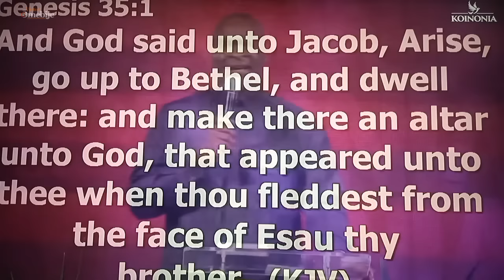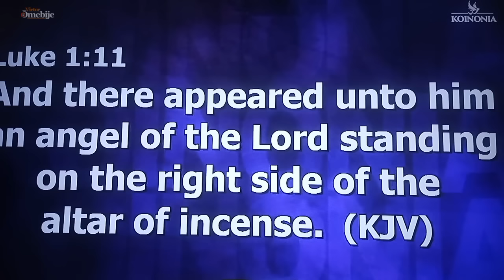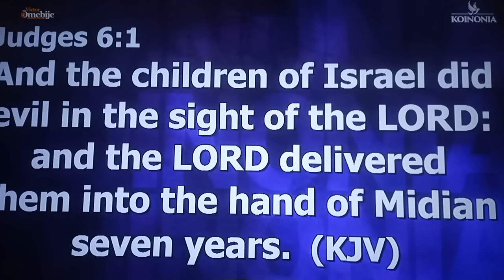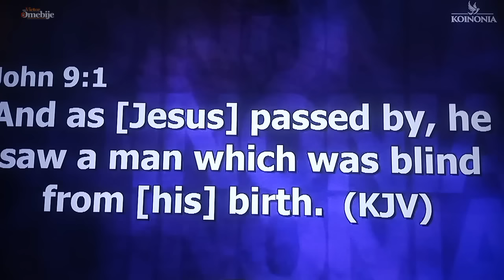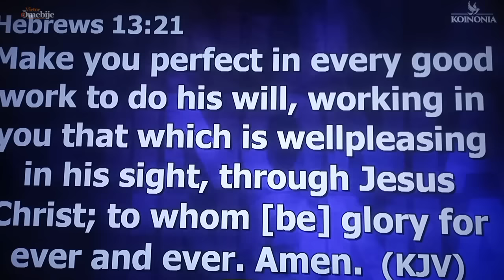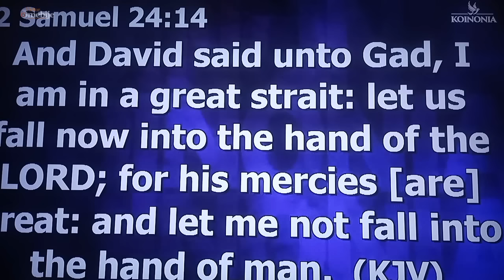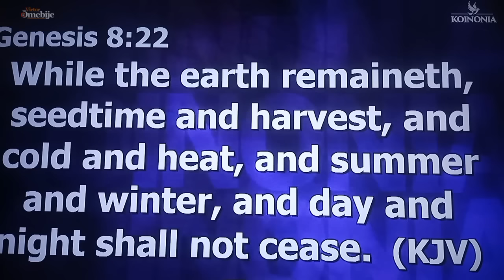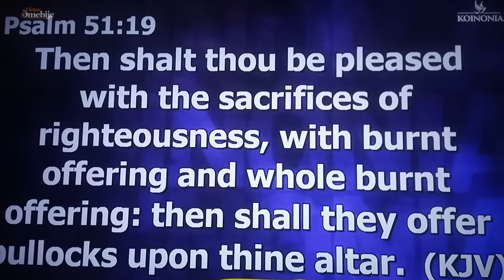The Mystery of Altars (Let them have Dominion - 2) with Apostle Joshua Selman Nimmak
Gen 12:7-8
Gen 13:18
Gen 26:25
Gen 33:19-20

The goal of this teaching

1). To understand the meaning of altars
2). To understand the relationship between altars and the dominion of the saints
3). To know how to raise and pull down altars

The entire concept of altars was never satan's idea but originally God's idea.

Gen 8:20
Ex 17:14-15

What is an Altar?

1). An altar is a place, platform, or system where the spirit realm makes contact with the physical realm on legal grounds.

2). An altar is a platform for the authorization of laws and spirits to function upon the earth.

3) An altar is a platform where covenants are activated and maintained.

Luke 1:10‭-‬11

Altars can be:

1). Physical monuments
2). Institutions
3). Men (human entities)
4). Non-material platforms

• The patriarchs commanded superior levels of Dominion on earth because they understood the concept of altars.

• The major assignment of an altar is to give AUTHORIZATION and CONTINUITY to any spiritual activity on earth; whether godly or demonic.

• You can know the presence of an altar in any life, family, and region by the consistency of patterns or occurrences - whether good or bad.

• Salvation is powered by an altar; the very throne God sits on. If salvation were not powered by an altar, it would be impossible for all men to be saved.

• All kinds of wrong addiction and negative patterns are only there and remain because they're powered by altars.

• Anything that begins and remains is powered by an altar.
- The patriarchs commanded superior levels of dominion on earth because they understood the mystery of altars.

Examples of Positive Altars:

1). Salvation; This is why the physical presence of Jesus is not required to be saved.
2). The Blessing (prosperity) of the Jews

• Salvation in God’s Kingdom is powered by an altar – which is why it does not require the physical Presence of Jesus to be saved.
- If salvation wasn’t powered by an altar, it would be impossible for all men to be saved.

Examples of Negative Altars:

All kinds of wrong addictions and negative patterns;
1. The presence of mysterious diseases and infirmities usually passed down by bloodline
2. All kind of sexual and immoral perversions.
3. Depression and mental health issues.
4. Witchcraft and idol worship
5. Stagnation and delays
6. Near-success syndrome
7. Barrenness and short-lived success (This means that you enjoy every blessing but it does not last).

• Association can make you partake in altars that is upon the lives of people. (Jonah in the ship is a clear example of this).
- When the realm of the spirit is against anyone, it would also be against everything or anyone that supports them or come around them.

How Altars Work:

All satanic altars are powered by one major altar (access point) called THE ALTAR OF SIN & INIQUITY (Judges 6:1, Hosea 7:1, Romans 5:12-14, John 9:1-2).

Three Levels of Sin with respect to the Activities of Altars:
1). Personal sin (1 John 1:8)
2).  Territorial sin - For example; Sodom and Gomorrah (Genesis 18:20-23), Nineveh (Jonah 1:1-3, 3:1-3).
3). Sin based on foundations and bloodlines (Psalms 11:3, Exodus 34:6-14)

• All Godly altars are powered by one major altar – THE THRONE OF GRACE (alongside the blood of Jesus called the blood of the  eternal covenant). This powers everything good in the life of a believer. (Hebrews 4:14-16, 12:22-24)

• If you ever see any Believer walking consistently in grace, mercy, and victory, it is powered by a godly altar.

Hebrews 4:14-16
Hebrews 13:20-21

We do not raise altars by erecting physical structures and monument necessarily (this doesn’t mean you cannot dedicate a specific meeting point for God). To understand how to erect altars from Patriarchs in Scripture, we'll study Elijah. (2 Kings 18:19 -39).

How to Raise and Maintain Godly Altars or Tear Down Negative Altars (1 Kings 18:19-39):
Today, We do not raise altars by erecting physical monuments necessarily.

1. Genuine Repentance and Brokenness; To raise spiritual altars and see the realm of the spirit work in partnership with the physical realm to produce a specific result, it cannot be without genuine repentance and brokenness. (2 Samuel 24:10-15)

2. The word of God (the promises of God)

3. Sacrifice
Three (3) Components of Sacrifice;
• The sacrifice of yourself (Romans 12:1)
• The sacrifice of praise and worship (Hebrews 13:15)
• The sacrifice of prayer and your seed (giving) supported by a consciousness and an understanding. (Leviticus 6:13).

4). Prophetic decrees and blessings (1 Kings 18:33, 2 Samuel 24:15-25, Genesis 8:20-22)

• As far as dominion and authority upon the earth is concerned, you will never be able to excel without an altar. (Genesis 8:20-22)
• The mystery of the altar is the mystery of dominion; The power to restrain evil is captured in the understanding of the mystery of altars.
- You can use your sacrifice to perfect the process of erecting an altar over anything that comes against you.